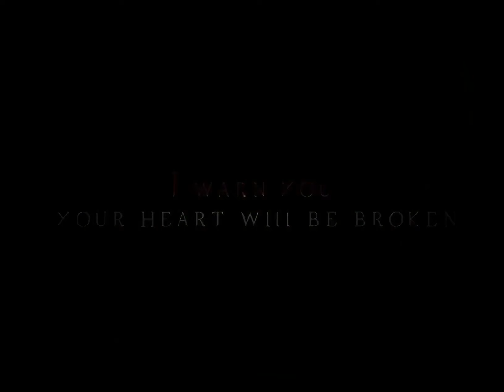All sad series clips | smells like teen spirit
App : VideoStar